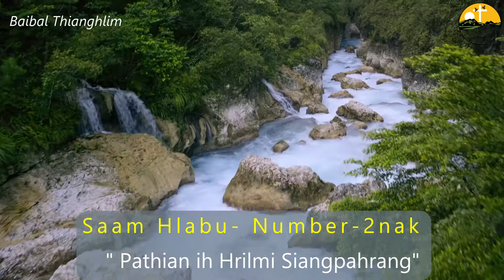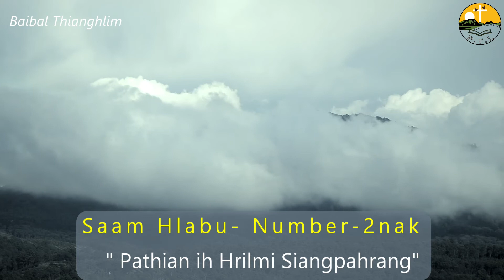Saam Hlabu- Number 2 nak - Pathian Ih Hrilmi Siangpahrang